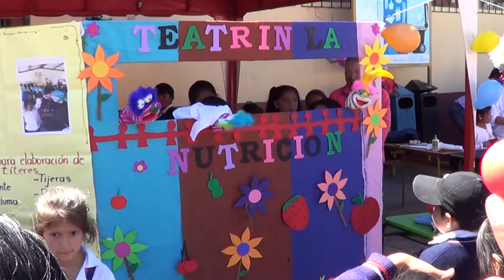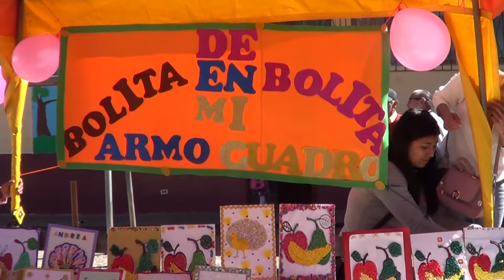La Escuela Ángel Polibio Chaves realizó la Inauguración de la casa Abierta escolar 2018.